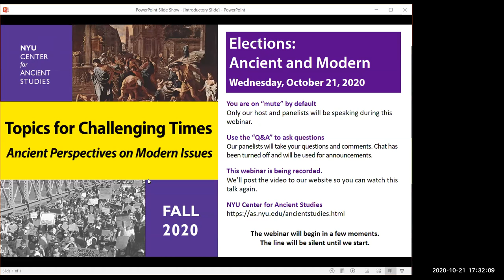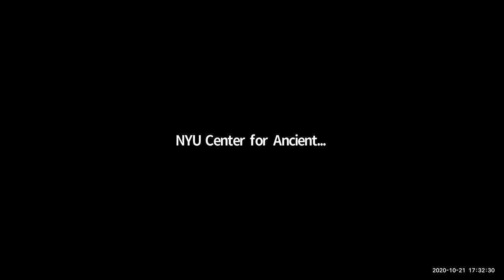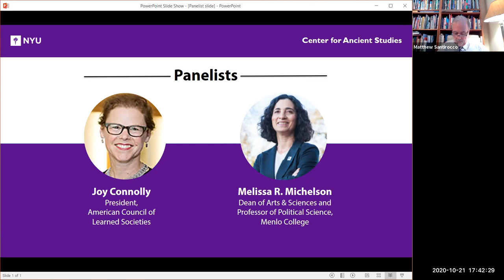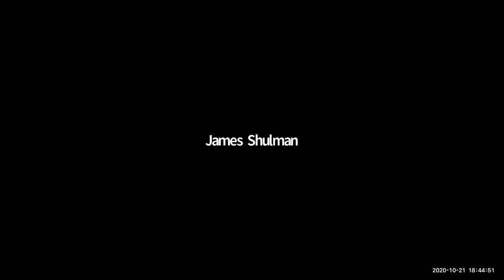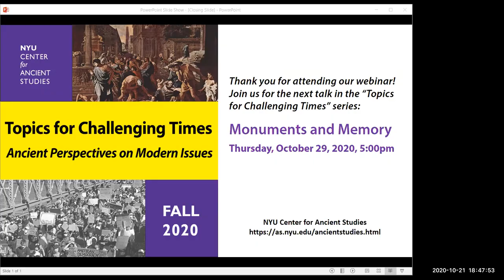Topics for Challenging Times - Elections: Ancient and Modern, October 21, 2020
Fall 2020 series
Topics for Challenging Times:
Elections: Ancient and Modern

Joy Connolly
President, American Council of Learned Societies

Melissa R. Michelson
Dean of Arts & Sciences and Professor of Political Science at Menlo College